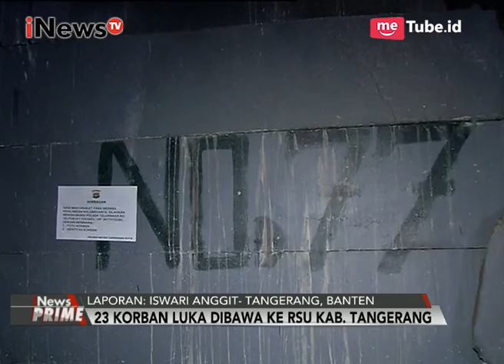Polisi Masih Menjaga Ketat Lokasi Kebakaran Pabrik Petasan Kosambi - iNews Prime 27/10